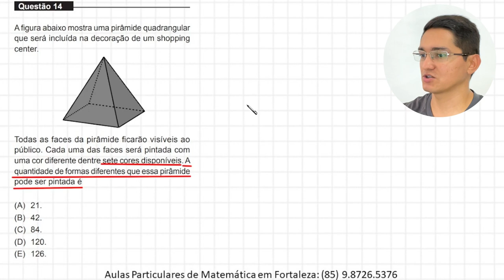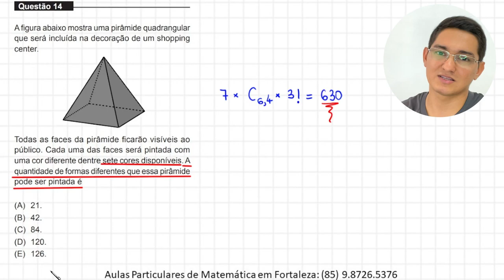MEDICINA - UNIFOR 2023.1 - QUESTÃO 14 - ANÁLISE COMBINATÓRIA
Questão 14
A figura abaixo mostra uma pirâmide quadrangular
que será incluída na decoração de um shopping
center.
Todas as faces da pirâmide ficarão visíveis ao
público. Cada uma das faces será pintada com
uma cor diferente dentre sete cores disponíveis. A
quantidade de formas diferentes que essa pirâmide
pode ser pintada é
(A) 21.
(B) 42.
(D) 120.
(E) 126.